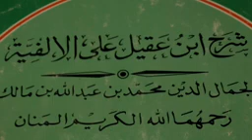شرح إبن عقيل 20